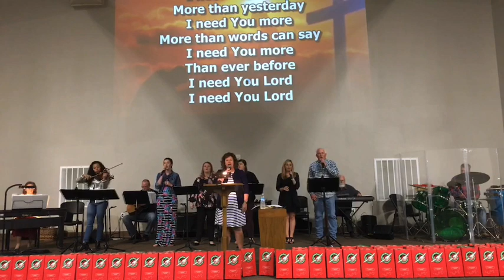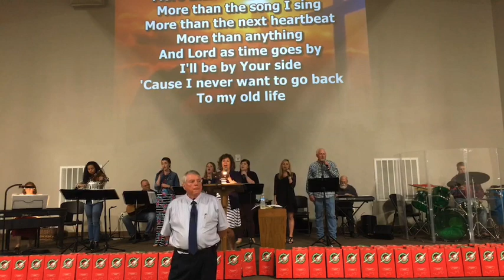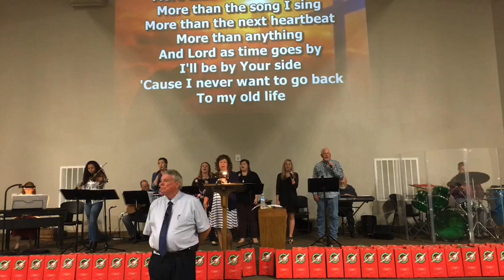October 20, 2019 OZHBC Morning Worship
Old Zion Hill Baptist Church - Tickfaw, Louisiana